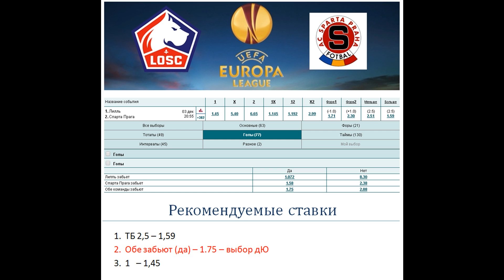Лилль - Спарта, прогноз 3 декабря (5 тур Лиги Европы)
Прогноз и ставка на матч Лилль - Спарта (3.12), факты говорят: Спарта все игры в группе отыграла на ТБ. Лиллю надо выиграть этот матч, чтобы выйти в плей-офф